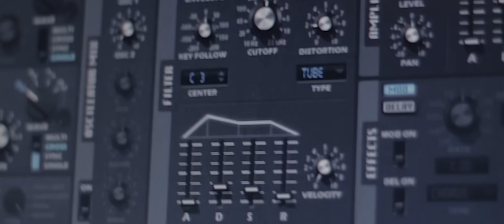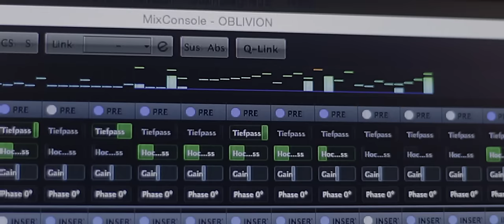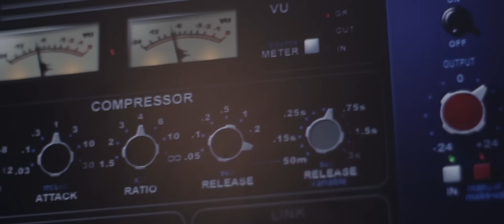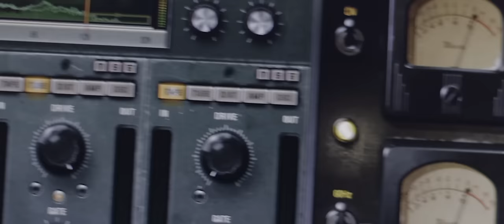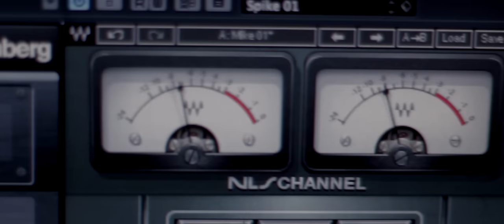Oblivion // Christopher Bolte & Ella O'Brien Coker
Ella O'Brien Coker // Vocals
Christopher Bolte // Bass, Production

Lyrics by Ella O'Brien Coker

Recorded mixed and mastered by Christopher Bolte @ Timbre Recording Studios in Bückeburg - Germany.